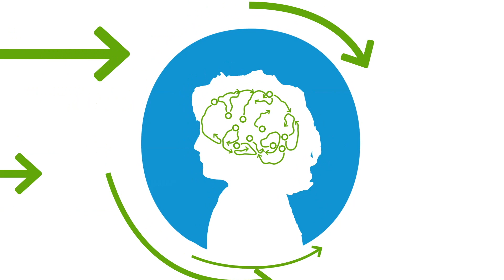Use Sleep to Fight CTE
As the Director of Clinical Research at the Boston University CTE Center, Dr. Robert Stern is one of the world’s leading experts on Chronic Traumatic Encephalopathy (CTE). In this video, watch Dr. Stern explain how getting adequate sleep can help the brain fight off the effects of CTE and other brain disorders.

If you or your family are in immediate need, contact the National Suicide Prevention Lifeline: 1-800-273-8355

If you or a loved one are looking for resources and support for concussion, Persistent Post Concussion Symptoms (PPCS), or suspected Chronic Traumatic Encephalopathy (CTE), reach out to the CLF HelpLine for one-on-one assistance

Video Contents:
0:11 - "Without adequate sleep, the brain isn't able to function."